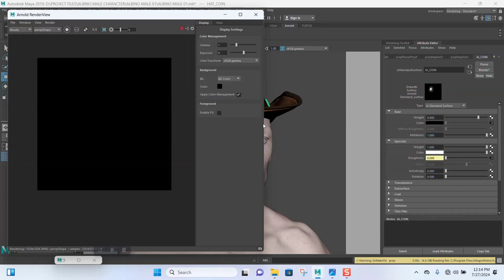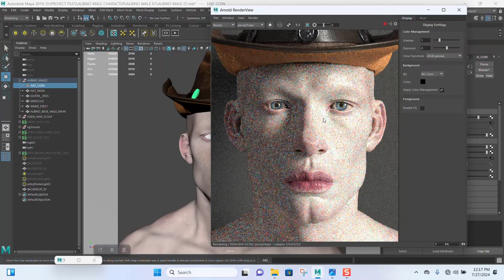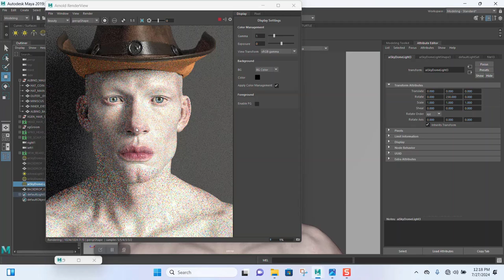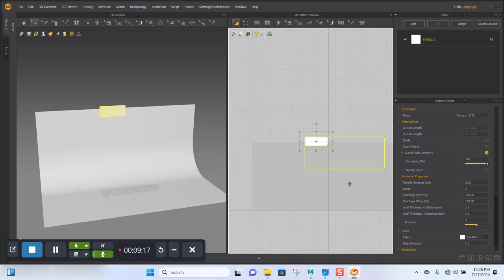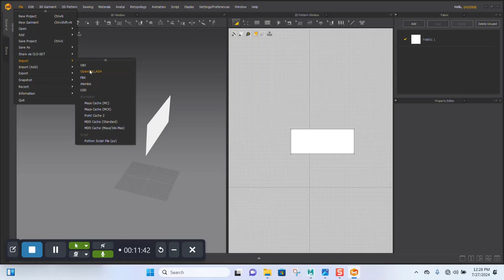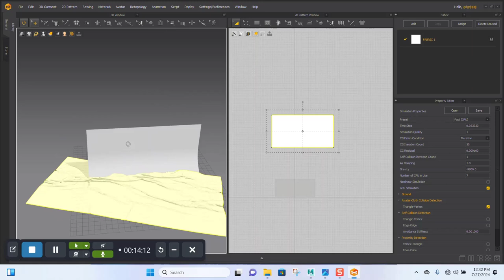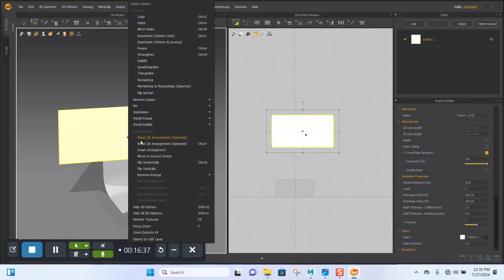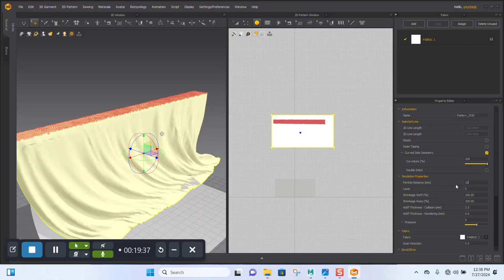44 Building a New Studio with Folding Fabric In Marvelous designer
Title: Create a Stunning 3D Albino Male Character Design - Complete Tutorial

PREPPING BASE MESH IN MAYA (ALBINO CHARACTER DESIGN)

In this comprehensive tutorial, I'll guide you through the entire process of creating a detailed 3D model of an albino male character with Afro hair. Using ZBrush for sculpting, Substance Painter for realistic skin texturing, Maya XGen for creating the unique Afro hairstyle, and Arnold for achieving stunning cinematic lighting with sun rays, you'll learn essential techniques and tips to bring your character to life.

What You'll Learn:

Step-by-step sculpting techniques in ZBrush to capture detailed facial and body features.

Effective skin texturing methods using Substance Painter, specifically focusing on albino skin tones.

Creating realistic Afro hair with Maya XGen, mastering the curls and volume.

Lighting and rendering techniques in Arnold to create beautiful sun ray effects and cinematic visuals.

Whether you're a beginner or an experienced artist, this tutorial will enhance your skills and inspire your creativity.

Resources:

Software used: ZBrush, Substance Painter, Maya XGen, Arnold

Join me on this artistic journey and let's create something amazing together!
This version focuses on designing a 3D albino character with Afro hair and cinematic lighting.

IF YOU LIKE THIS CONTENT AND YOU WISH TO SUPPORT ME..